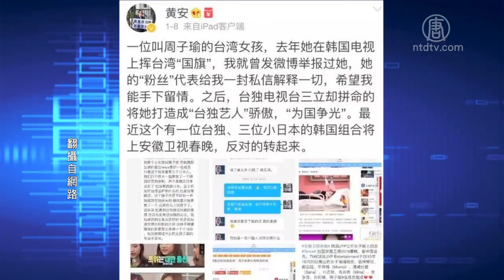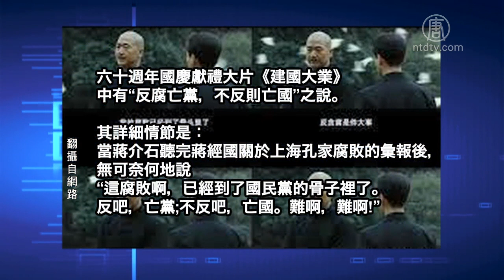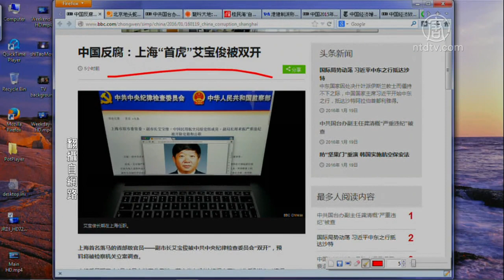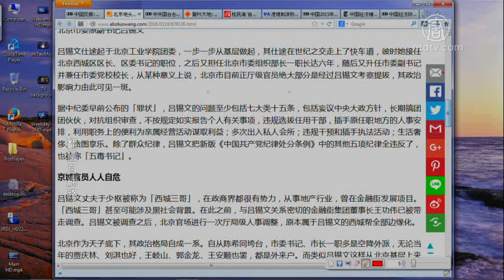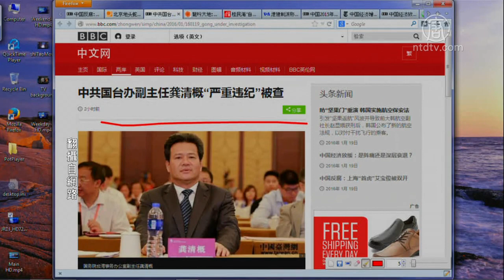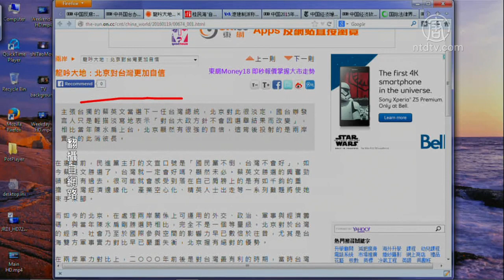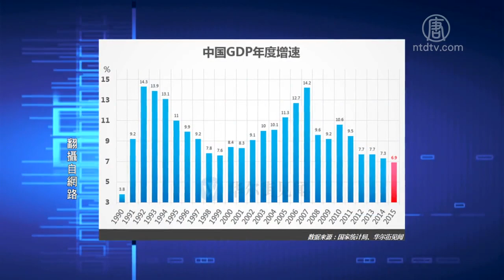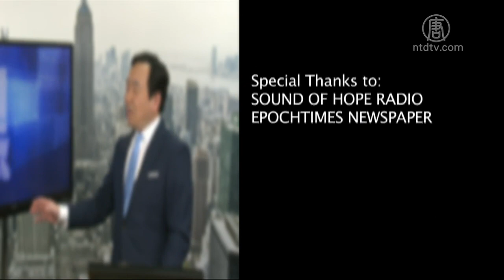【今日点击】龚清概被查 习近平对台政策将大变【龚清概严重违纪 艾宝俊双开】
【新唐人2016年01月20日讯】【今日点击】（2431-1）
广告

提要
中国反腐：上海艾宝俊被双开
北京地头蛇龚清概被立案调查